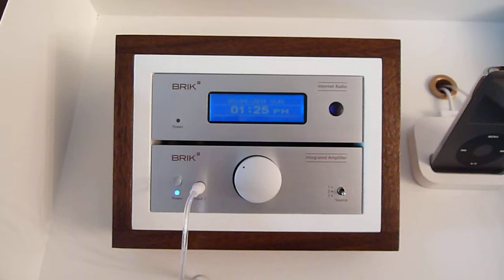Mid Century Modern Delmonico Stereo Console - Upcycled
1960's Mid Century Modern Delmonico Stereo Console. Restored and updated with Brik Instruments - internet radio & amplifier, Pro-Ject Essential turntable, Ipod dock. To see photos of the before and after go